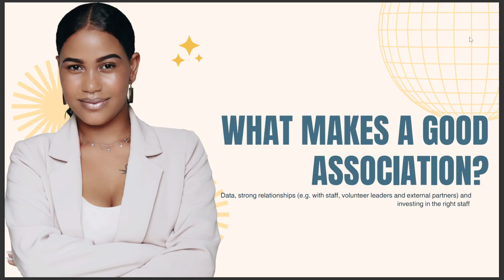WHAT MAKES A GOOD ASSOCIATION 2024